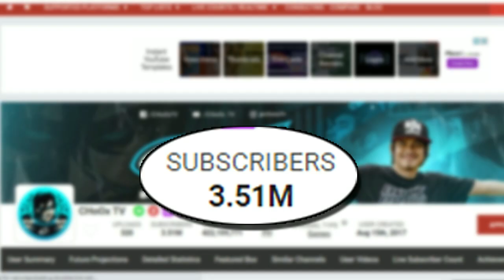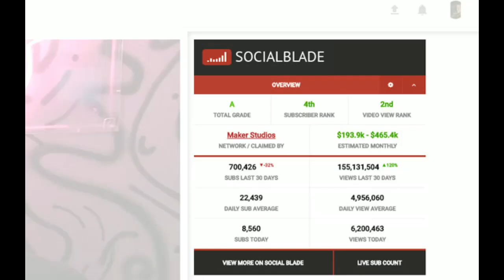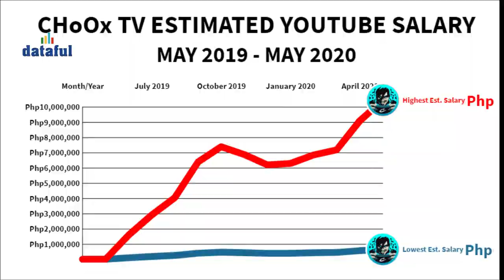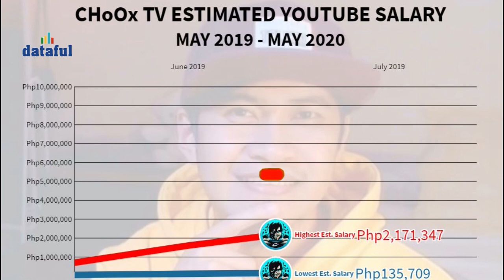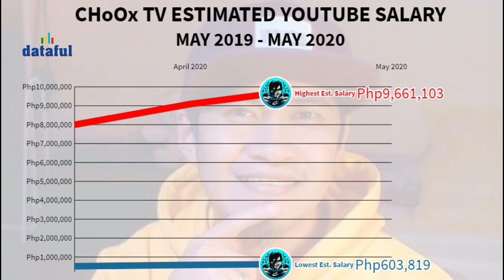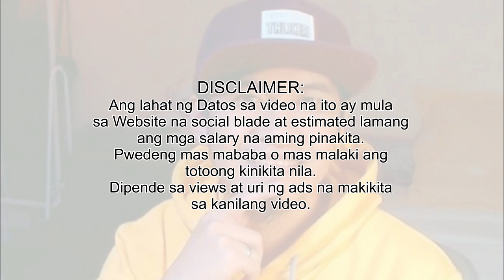CHoOX TV Sahod o Kita sa Youtube, Magkano? | Dataful.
Magkanu ang sweldo o salary ni ChoOx TV o Edgar Dumali sa Youtube? Bakit ang laki ng bahay  na pinapatayo niya? Mula May 2019 to May 2020 eto ang pinakamababa at pinakamataas na pwede niyang kinita sa isang taon. PANUORIN SA VIDEO NA ITO.

dataful
Choox TV Dream house
Choox TV Interior Exterior House
Choox TV Edgar Dumali
Choox TV KMJS
Choox TV vs Akosi Doggie
choox tv gusion,
choox tv granger,
choox tv vlog,
choox tv zilong,
choox tv lesley,
choox tv alucard,
choox tv aurora,
choox tv atlas,
choox tv all tank,
choox tv all support,
choox tv argus,
choox tv all mage,
choox tv and dexie,
choox tv bruno,
choox tv balmond,
choox tv batang pasaway,
choox tv badang,
choox tv bruno skin,
choox tv bagong hero,
choox tv blog,
choox tv carmilla,
choox tv clint,
kasama ko c choox tv,
choox tv tumawag c ivana,
choox tv diggie,
choox tv dexie,
choox tv epic comeback,
choox tv epic skin,
choox tv chang'e,
choox tv funny,
choox tv first stream,
choox tv funny moments,
choox tv first vlog,
choox tv game 3,
choox tv game 2,
choox tv ivana,
choox tv iniwan ka pre